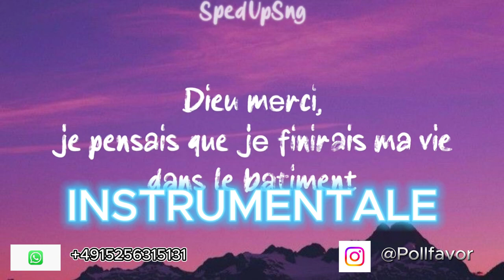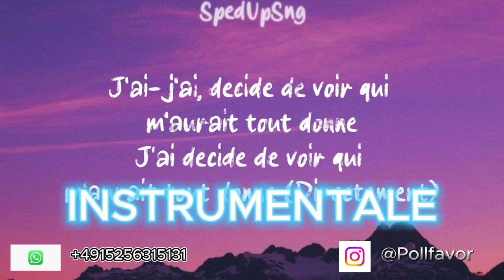Davy One - Jeu De Jambes (INSTRUMENTALE) | Cadeau Papa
⬇️Plus d'info ⬇️